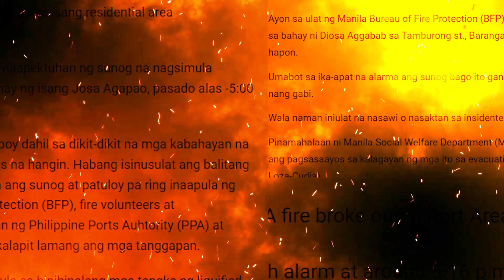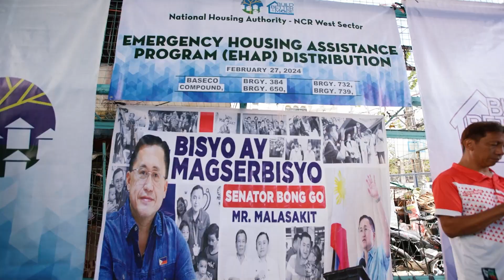Bong Go On The Go | Pagbisita at pagtulong sa mga nasunugan sa Manila City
Samahan si Mr. Malasakit Senator Bong Go sa isang araw ng pagpapaabot ng tulong sa mga kababayan natin sa Tondo, Manila noong February 27, 2024. Personal na nagpaabot ng tulong si Senator Bong Go sa 289 na pamilyang nasunuguan mula sa iba’t ibang barangay sa Manila City. Nagmalasakit din siya sa mga nasunugan sa Barangay 52, Tondo bago tuluyang dumiretso sa Senado para sa Plenary Session.